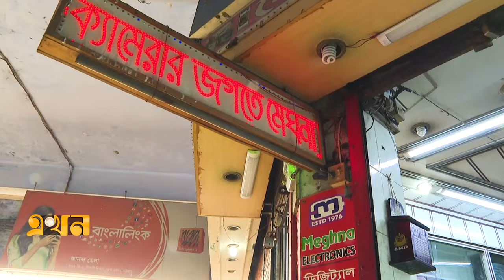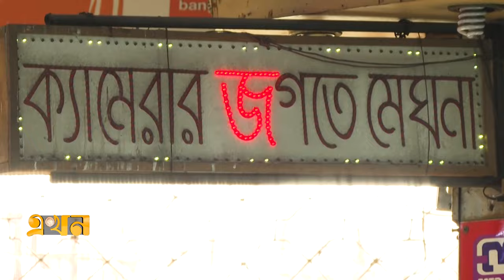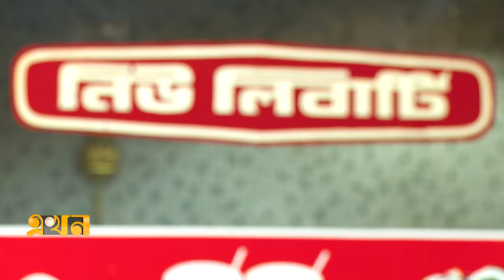গোডাউন থেকে নিউ মার্কেটের বিপণী বিতান হয়ে উঠার গল্প | Chattogram New Market | Documentary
Our Office Address:
EKHON TV
City Park Lane
19, Hatkhola Road, Wari
Dhaka-1203
Bangladesh